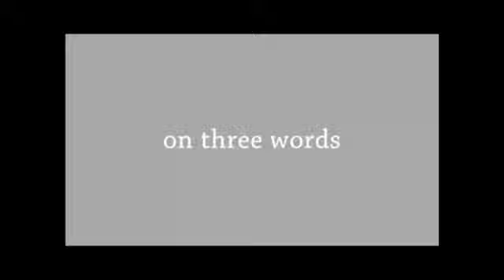Andrew Graves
Eagle Scout